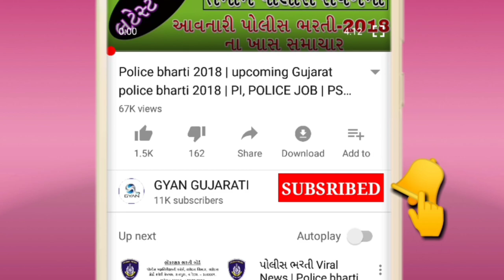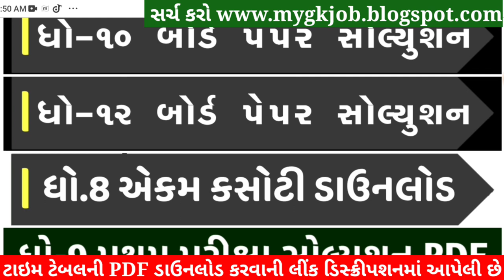STD 12 Maths Paper Solution 2022 Board Exam, STD 12 Science Maths Paper Solution 2022 March Gujarat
STD 12 Maths Paper Solution 2022 Board Exam, STD 12 Science Maths Paper Solution 2022 March 100 Marks, STD 12 Maths Board Exam Paper Solution 2022 March. Ganit

Other Related Search Queries :
Board Exam STD 12 Maths Paper Solution 2022
Dhoran 12 Maths Board Exam Paper Solution 2022
STD 12 Science Maths Paper Solution 2022 March 2022

std_12_Maths_paper_solution_2022​​_March
std_12_Maths_paper_solution_2022​​_PDF
std_12_Bhautik Vigyan_paper_solution_2022​​
std_12_Bhautik Vigyan_paper_solution_2022​​_PDF